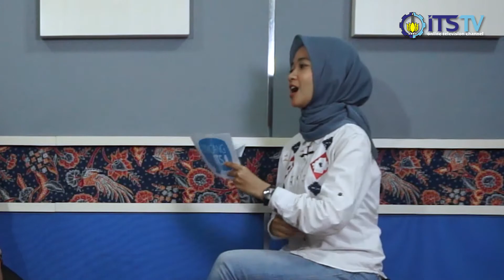Kredit Pendidikan Menurut MWA-WM - Part 2: Bagaimana Antusiasme Mahasiswa?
ITS telah melakukan Penandatanganan Perjanjian Kerja Sama Penyaluran Fasilitas Kredit pendidikan BNI Fleksi di Gedung Rektorat Institut Teknologi Sepuluh Nopember Kampus ITS  Sukolilo, Surabaya, pada Kamis 29 Maret 2018. Berbicara mengenai kredit pendidikan di Indonesia, tentu mahasiswa ITS turut memberikan kontribusi dalam bentuk pemikiran-pemikiran. Banyak isu mengenai kredit pendidikan ini membuat banyak opini tentang kredit pendidikan bergulir di lingkungan kampus. Apakah langkah ini sudah tepat? Simak perbincangan kami
bersama Ketua Majelis Wali Amanat Wakil Mahasiswa ITS, Irfan Syuhudi.